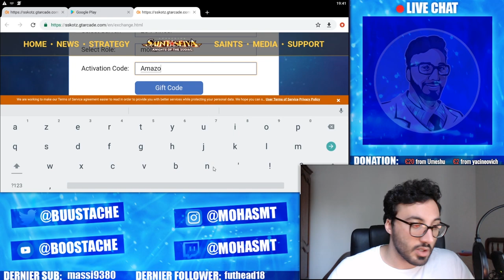PROCHAIN SS EN VUE + EVENT DE PAQUE | SAINT SEIYA AWAKENING KOTZ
saintseiya saintseiyakotz invocation saintseiyawakening